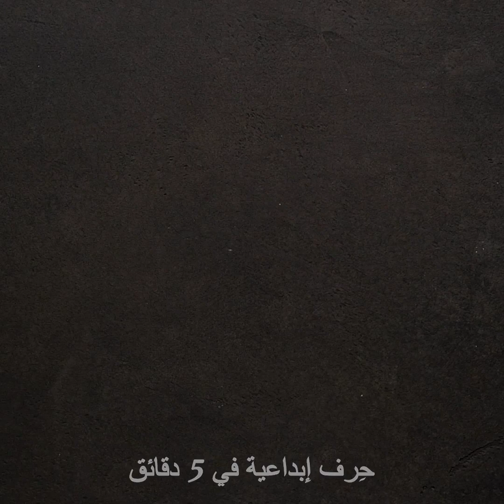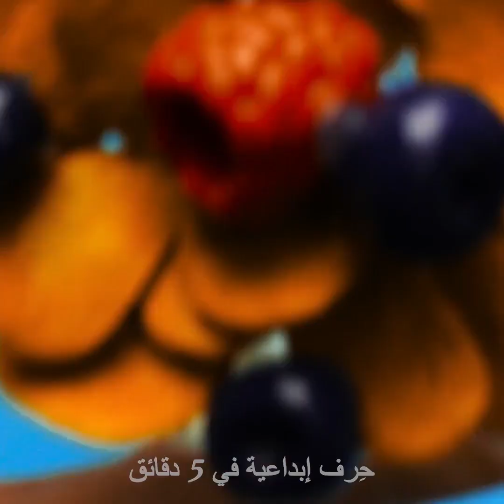٣٥ من الأشغال اليدوية الرائعة لتزيين كل شيء من حولك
عناصر جميلة لتزيين منزلك
نعلم أنك تحب القيام بمختلف أنواع الحرف وستجد لدينا اليوم مجموعة من الأفكار التي يمكنك القيام بها باستخدام الحبال. أجل، قد يبدو هذا غريباً ولكن بإمكانك صناعة الكثير من الأشياء الأنيقة من الحبال لتزيين منزلك.  كما وستتمكن من صناعة مجموعة كاملة من الحلي العصرية. هناك فكرة أخرى مبتكرة وهي تجربة تقنية الطلاء بالخيط والتي ستساعدك في تزيين بطاقات المعايدة والبلوزات.
هل سئمت من المصابيح القديمة؟ لقد أعددنا لك فكرة عصرية ومبتكرة! يمكنك صناعة أباجورة أنيقة باستخدام الحبال. الطريقة في غاية السهولة: ضع الحبل في وعاء مليء بالغراء ومن ثم غلف به بالوناً واتركه إلى أن يجف. أزل البالون لتحصل على أباجورة جميلة.
إلى جانب ذلك كله ستجد طرقاً سهلة توضح لك طريقة صناعة أزهار ورقية جميلة وسلاسل مفاتيح من مصاصات الشرب فضلاً عن طرق لصناعة حرف جميلة من طين البوليمر وغيرها الكثير. إن لم تكن من محبي الزهور الطبيعية فجرب صناعة أزهار ورقيّة ولن تصدق كيف ستبدو وكأنها حقيقية. إن طين البوليمر مادة مثالية لصنع الحرف المصغرة. الفكرة المفضلة لديّ لتقديم الهدايا هي صناعة محرك فلاش ذو طابع خاص حيث يمكنك صناعة واحد يشبه الدونات. شاهد الطريقة السهلة في الفيديو.

الطوابع الزمنيّة:
00:33 تقنية التلوين بالحبل
01:01 حرف بالحبال
01:27 طريقة تزيين المرآة
04:51 أزهار ورقية
05:24 صناعة أباجورة
06:40 حرف بطين البوليمر